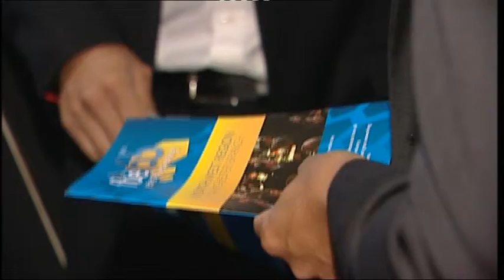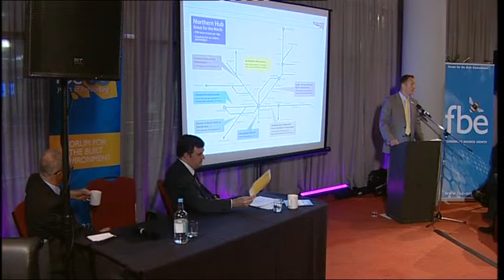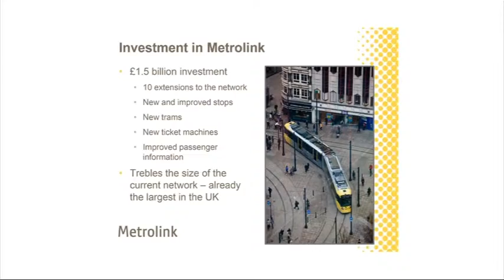Consulting with The Built Environment, Network Rail